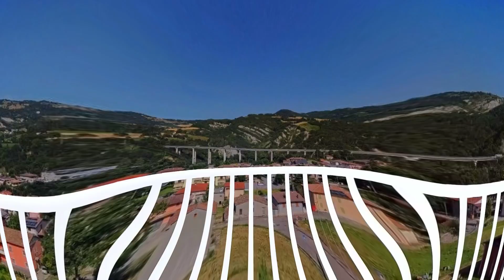Nuova Costruzione a Monte Castello